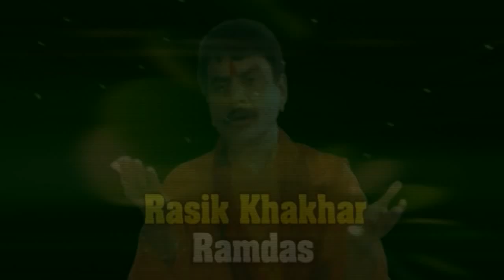શ્રી બજરંગદાસજી નો મહિમા - Gujarati Bhajan Gujarati Songs - Bapa Sitaram Bhajan - Bagdana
Album : Bajrangdas ji no Mahima

Songs - Taro Bharoso Mane Bagdana vala

             - Bandagi Anokhi Bajrangdas ni

             - Bapa Re Jago Bajrangdas ji

             - Sadhu Mane Malya Parmarathi

             - Sant Bagdana wada

             - Bajrangdas Ne Aapo Sandesh

             - Oliya Avtari Dil Na Datari

             - Baba Bajrangdas - Bapa Sitaram Duha Chand

Singer : Hemant Chauhan Part 85

Category : Gujarati Devotional Songs

Label : Studio Shiv

Produced By : Rasik Khakhar

Studio Shiv And Rasik Khakhar Presents 2019 New Super Hit Gujarati Non Stop Bhajan Song Of Bapa Sitaram  Bagdana -  Bajrangdas Bapa Bagdana  - Bapa Sitaram Na Parcha - Bapa Sitaram Dayro by Hemant CHauhan

Bapa Sitaram Bhajan 2019 - Bapa Sitaram Non Stop Bhajan Dhun 2019 - Bapa Sitaram Aarti

Bapa Sitaram Dhun 2019 - Bapa Sitaram Bagdana

Bajrandas Bapa Bagdana - Bapa Sitaram Songs - Gujarati Songs

Hemant Chauhan Bhajan   Audio Juke Box

 Guru Purnima Songs - Guru Purnima Bhajan  - Guru Purnima Special Song - Guru Bhajan Vani - Gujarati Songs  -  Guru Vani Bhajan